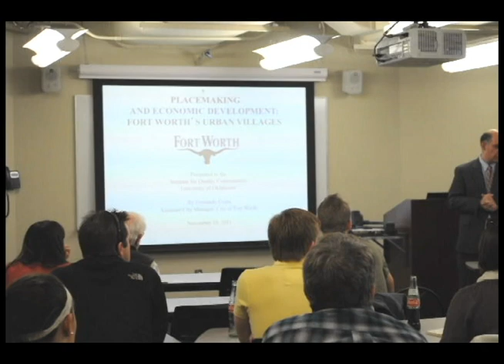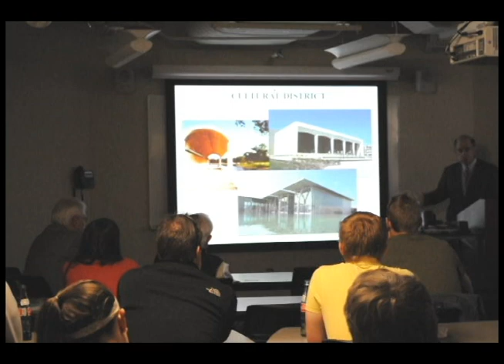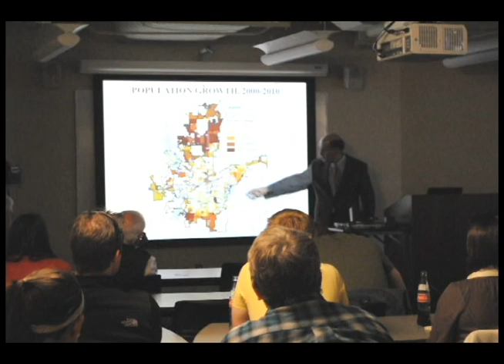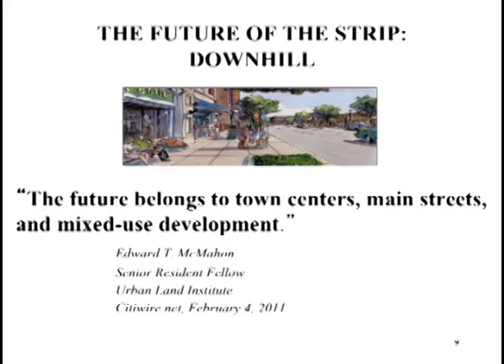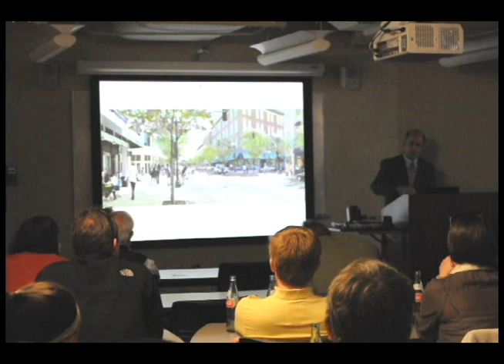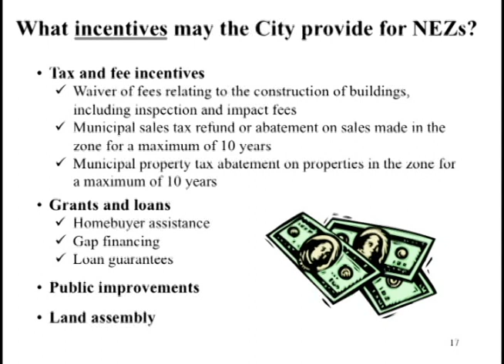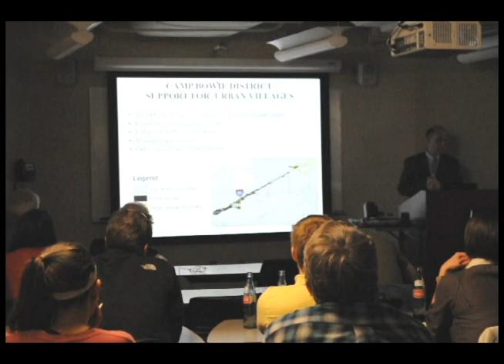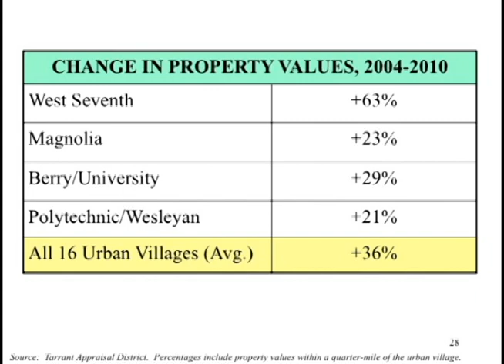Streets for People: Fernando Costa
The Institute for Quality Communities invited Fernando Costa, Assistant City Manager for the City of Fort Worth, to speak about placemaking and the urban village program in Fort Worth.